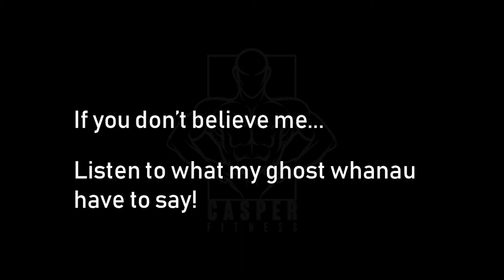Casper Fitness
Free Ebooks

6Ebook extreme package plus 7day FitKit
HIIT Guide
LITT Guide
Supplement Guide
Fat burning recipes Guide
Stop Bloating guide

4N1 health booster supplement
Fat loss
Vitamins
Detox
Greens and minerals

Casper’s Social media’s